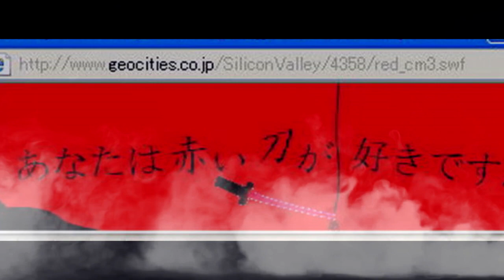17 ตำนานผีญี่ปุ่นสุดหลอน ที่ขึ้นชื่อว่าน่ากลัวที่สุดในโลก | มายุบอกเล่า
มายุ บอกเล่า สวัสดีจ้า

เนื้อหาประจำช่อง มายุ บอกเล่า

เรื่องผีๆ, เรื่องหลอนๆ, วิญญาณหรืออาถรรพ, สัตว์โลกน่ารัก, วิทยาศาสตร์, สาระน่าสนใจ, วิทยาศาสตร์น่ารู้, เทคโนโลยี IT ใหม่ๆ, 10 อันดับ 7 อันดับ 5 อันดับ ต่างๆ, เรื่องตลก, เรื่องแปลกๆ, เรื่องเหลือเชื่อ, ประวัติเกม, ประวัติตัวละคร, ประวัติฆาตกร, คดีปริศนาต่างๆ, นิยายปรัมปรา, ประวัติศาสตร์, และ เรื่องระหว่างประเทศ

▶▶ หากเพื่อนๆอยากฟังเรื่องไหนเป็นพิเศษ คอมเม้นมาได้เลยนะคะ